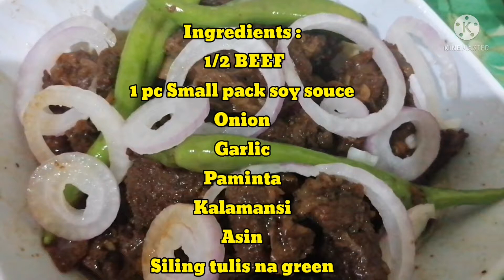MY OWN VERSION OF BEEF STEAK / BEEF STEAK RECIPE / PANLASANG PINOY/EASY RECIPE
Hello guys here another recipe